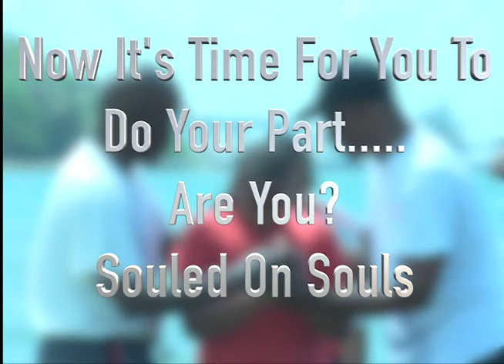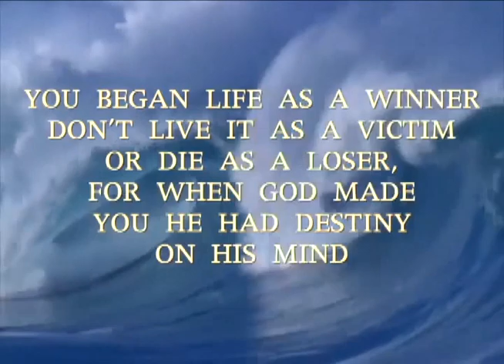DDWC TV Program 220417